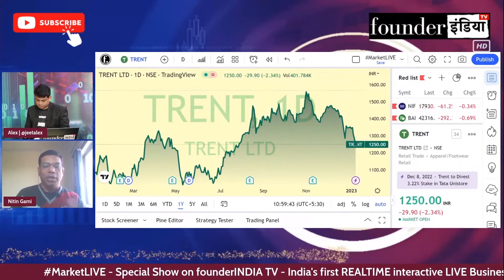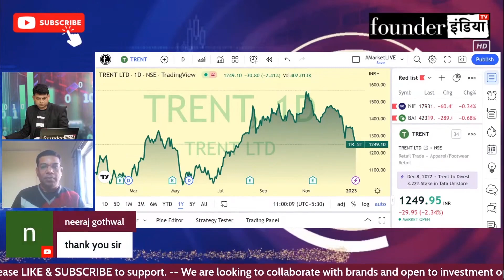Trent Limited के शेयर में क्या करें? Expert Opinion by Nitin Gami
जानिए Stock Market Expert Nitin Gami की राय |

Analysis of: Trent Limited

Shows on StockMarket equity trading investment commodity Trent Limited#personalfinance reviews marketanalysis startups nifty sensex and much more.